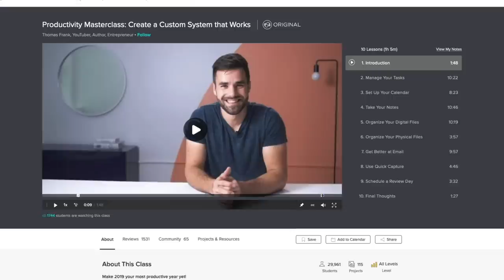The Tiny Building Where 285,000 Businesses are Based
Learn new skills with Skillshare for free for two months

Written by Adam Chase